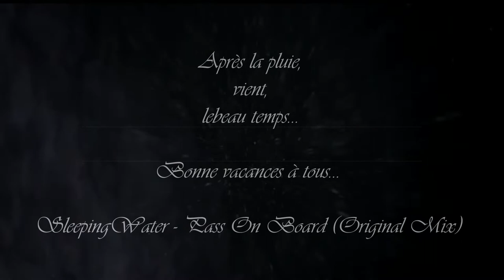SleepingWater - Pass On Board (Original Mix)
Fresh Deep House Track to chill during hollydays... Enjoy ;)